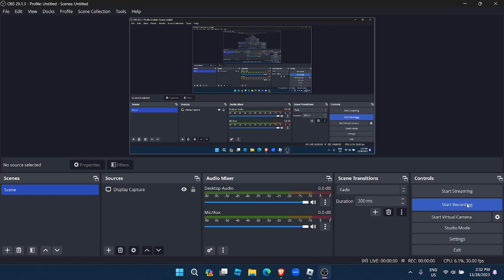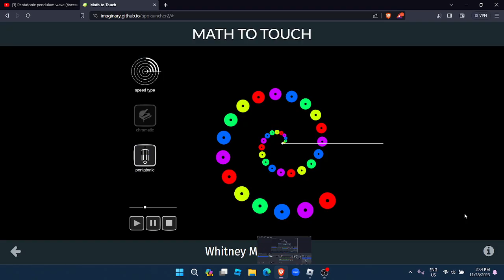Whitney Music Box Pentatonic Pendulum Wave (Decending and Ascending)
Sorry for not using full screen for a while and lag 😓
*Chapters!*
0:00 Decending
1:09 Ascending